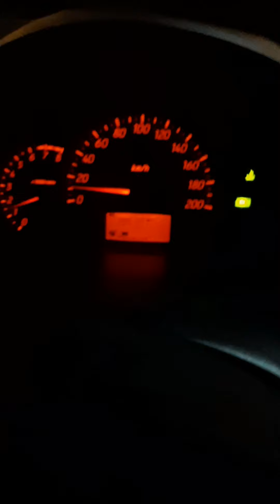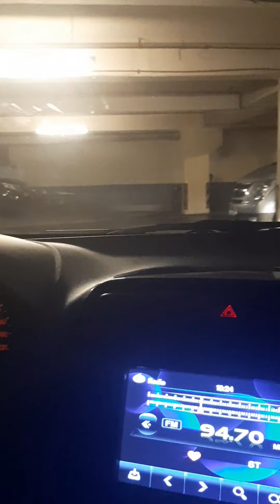Mitsubishi G4 accelaration hesitation problem FIX..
MASTER REPAIRE